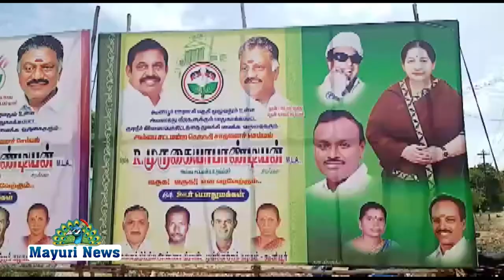தாமிரபரணி ஆற்றிலிருந்து சேரன்மகாதேவி ஒன்றியம் பகுதிகளுக்கு முருகையாபாண்டியன் அடிக்கல் நாட்டினார்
நெல்லையில் செப்:24
சேரன்மகாதேவி ஊராட்சி ஒன்றிய பகுதிகளில் அனைவருக்கும் குடிநீர் வழங்கும் திட்ட பணி. அம்பாசமுத்திரம் சட்டமன்ற உறுப்பினர் முருகையா பாண்டியன் அடிக்கல் நாட்டினார்.

   சேரன்மகாதேவி ஊராட்சி ஒன்றியத்திற்கு உட்பட்ட கரிசல்பட்டி, கூனியூர், புதுக்குடி மற்றும் தெற்கு அரியநாயகிபுரம் ஆகிய பகுதிகளில் ஜல் ஜீவன் மிஷன் (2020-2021) அனைவருக்கும் குடிநீர் வழங்கும் திட்டத்தின் கீழ் மேற்கண்ட பகுதியில் உள்ள அனைத்து வீடுகளுக்கும் பாதுகாக்கப்பட்ட குடிநீர் இணைப்பு திட்டத்திற்கான அடிக்கல் நாட்டும் விழா நடைபெற்றது. கரிசல் பட்டியில் 91.95 லட்சம் மதிப்பீட்டிலும், கூனியூர் 91.75 லட்சம் மதிப்பீட்டிலும், புதுக்குடியில் 74.00 லட்சம் மதிப்பீட்டிலும், தெற்கு அரியநாயகிபுரத்தில் 57.05 லட்சம் மதிப்பிலும் பணிகள் நடைபெறவுள்ளன. இந்நிகழ்ச்சியில் அம்பாசமுத்திரம் சட்டமன்ற உறுப்பினர் முருகையா பாண்டியன் அடிக்கல் நாட்டி பணிகளை துவக்கி வைத்தார். இதில் மாவட்ட இலக்கிய அணி செயலாளர் கூனியூர் மாடசாமி, நகர செயலாளர்கள் சேரன்மகாதேவி வழக்கறிஞர் பழனி குமார், அம்பாசமுத்திரம் அறிவழகன், விகேபுரம் கண்ணன், அம்பை ஒன்றிய செயலாளர் விஜய பாலாஜி, ஒன்றிய துணை செயலாளர் பிராங்ளின், முன்னாள் களக்காடு ஒன்றிய செயலாளர் வேல்சாமி, முன்னாள் மாவட்ட திட்டக்குழு உறுப்பினர் பாலகிருஷ்ணன், நகர இளைஞரணி சிங்கை அருண், மின்னல் மீனாட்சி. அம்பாசமுத்திரம் சண்மு, சேரன்மகாதேவி மாசானம், அரசு வழக்கறிஞர் கோமதி சங்கர், வழக்கறிஞர்கள் ராஜசேகர், ஆனந்தராஜ், சிவசுப்பிரமணியன், சேரன்மகாதேவி கூட்டுறவு வங்கி தலைவர் முருகன் நயினார், கூட்டுறவு வங்கி இயக்குனர் மகாராஜன் மற்றும் சேரன்மகாதேவி வட்டார வளர்ச்சி அலுவலர் விஜய செல்வி (வட்டார ஊராட்சி), முத்துக்கிருஷ்ணன் (கிராம ஊராட்சி), பொறியாளர்கள் சந்திரா, சுகந்தி, மண்டல துணை வட்டார வளர்ச்சி அலுவலர்கள் கோமதி, குணசீலி, அலி மற்றும் ஊராட்சி ஒன்றிய அலுவலர்கள் மற்றும் கட்சி நிர்வாகிகள் உட்பட பலர் கலந்து கொண்டனர்.